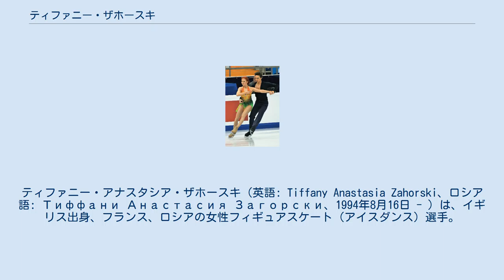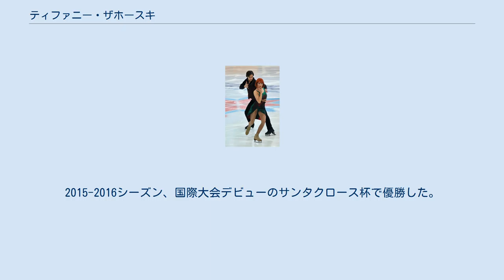ティファニー・ザホースキ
ティファニー・アナスタシア・ザホースキ（英語: Tiffany Anastasia Zahorski、ロシア語: Тиффани Анастасия Загорски、1994年8月16日 - ）は、イギリス出身、フランス、ロシアの女性フィギュアスケート（アイスダンス）選手。
パートナーはジョナサン・ゲレイロ、アレクシ・ミアルなど。
 2012年リヨン杯優勝。
 祖父はロシア人、祖母はアイルランド人である。
 イギリスのロンドンに生まれた。
2歳でスケートを始め、ソロのアイスダンサーとして国内外の大会で活躍した。
2007年にフランスのリヨンのミュリエル・ザズーイとロマン・アグノエルの元へ移籍した。
2008年4月、フランスでもノービスソロダンスチャンピオンに輝き、初めてのパートナーのポール・フィエレとアイスダンスにも挑戦したが、フィエレが怪我により引退を余儀なくされ、解散となった。
 2009年3月、アレクシ・ミアルとチームを結成した。
世界ジュニア選手権に初出場を果たした。
SDではツイズルでのミスが響き9位に留まるものの、FDでは2位となり大きく順位を上げ4位という成績を残した。
2011年の7月、ミアルが右足首を負傷し2ヶ月半氷上での練習ができなかった。
フランス選手権で復帰を果たし銅メダルを獲得。
ヨーロッパ選手権の代表に選出された。
予選からの出場だったが、リフト中に2人が転倒する大きなミスがあり本選出場には至らなかった。
 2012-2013シーズン、エリック・ボンパール杯に出場予定だったが、ミアルとのパートナーシップを解消。
2013年6月19日にフランス国籍を取得。
 2014年4月にロシア人のジョナサン・ゲレイロとカップルを結成。
コーチをアレクサンドル・ズーリンに変更した。
3シーズンぶりに競技に出場したロシア選手権では5位に入った。
 2015年10月、フランスからのリリースが認められ、ロシア代表で競技を行うことが可能になった。
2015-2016シーズン、国際大会デビューのサンタクロース杯で優勝した。
2016年4月、ロシア国籍を取得した。
 2018年欧州選手権での演技 2010/2011 ISUジュニアグランプリ、2010年JGPチェコスケートでのザホースキとミアル ^ a b IcePartnerSearch Tiffany Zahorski ^ Тиффани Загорски: мой дедушка – русский, и у меня всегда была мечта выступать за Россию! ^ 英語版からの翻訳 ^ Daisuke Takahashi: French Twizzles Archived 2011年10月16日, at the Wayback Machine. ^ Французской фигуристке Тиффани Загорски разрешили выступать за Россию - Жулин ^ Фигуристка Тиффани Загорски объявила, что получила российский паспорт ^ ゲスト参加 ^ Тиффани Загорски: надеюсь получить разрешение выступать за сборную России – и начать с Джоном международную карьеру